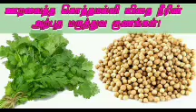கதைக்கலாம் வாங்க - பிணி தீர்க்கும் கீரைகள் - கொத்தமல்லி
Tmt.Kothai, GMGHSS MANNACHANALLUR